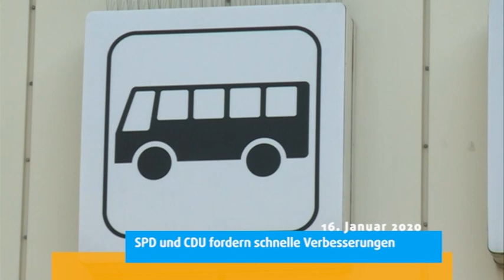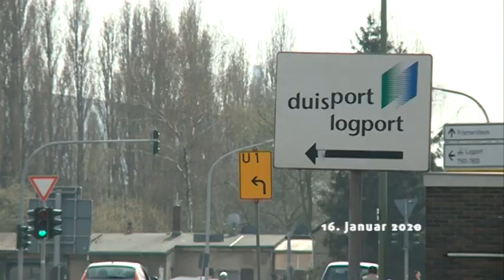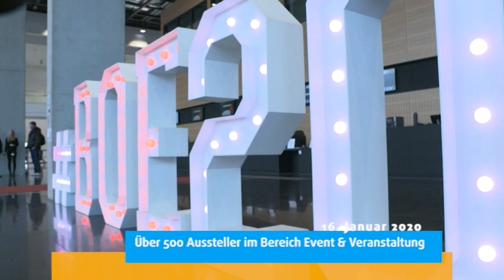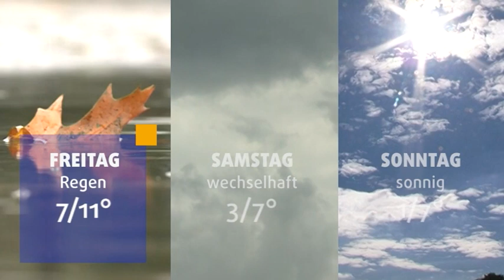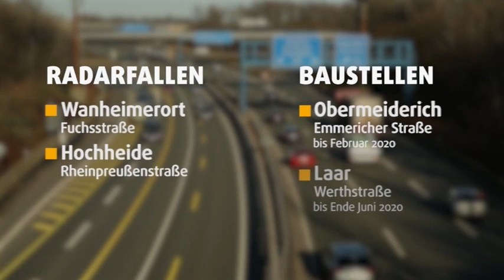STUDIO 47 .nachrichten | 16.01.2020 | HAUSHALTSÜBERSCHUSS: OB LINK KRITISIERT NRW-FINANZMINISTER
• Haushaltsüberschuss des Landes; Oberbürgermeister Sören Link kritisiert NRW-Finanzminister
• Nahverkehrsplan; SPD & CDU fordern schnelle Verbesserungen
• Mietpreis-Vergleich; Duisburg: Mieten in 10 Jahren um 22 Prozent gestiegen
• MSV Duisburg; Zebras verlängern mit Thomas Gerstner
• Duisburger Hafen; Dänischer Logistiker baut großes Distributionszentrum
• Duisburger präsentiert sich auf BOE INTERNATIONAL; über 500 Aussteller im Bereich Event & Veranstaltung
• Duisburger Freiheit; Baubeginn der Polizei-Hochschule im März
• Brandserie im Duisburger Norden; Belohnung für sachdienliche Hinweise unter: 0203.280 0
• Wetter
• Verkehr